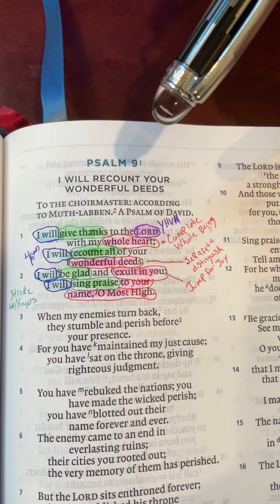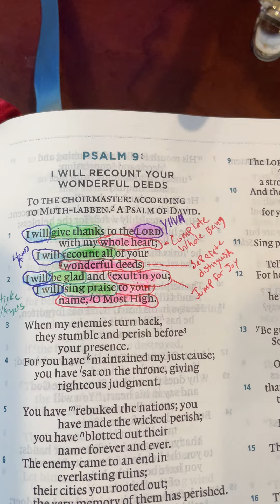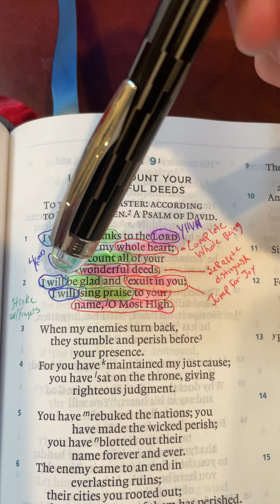Unlocking the Power of Worship: Transform Your Relationship with God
Help with Finances - Tell them Kels sent you!

Mailing Address
2211Rayford rd
Ste 111-231

BTC
1LWVejXMEAewoZ9Ynx168ZYB6hbJFE27Bb

 ETH
0x2F86a18B75F3b7819e9631b4E4eb4DE88Dd38673

 ADA
Ae2tdPwUPEZHqj57QEipeZLAczGYrYPVB1fzLP9sf9vi7Twss9sNDjretzd

In this video, I'm going to teach you how to unlock the power of worship. This will help you to transform your relationship with God and experience true spiritual transformation.

If you're looking for ways to connect with God and experience true spiritual transformation, then this video is for you! We'll explore how to get started with worship, what to pray for, and how to have a meaningful and enriching relationship with God. This video is a great resource for anyone looking to grow in their relationship with God!